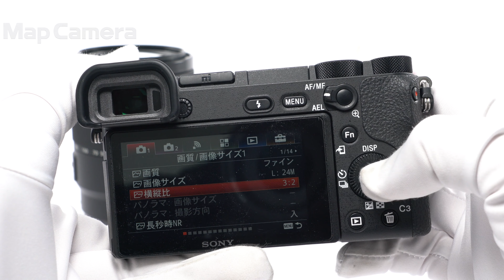SONY (ソニー) α6500 高倍率ズームレンズキット ILCE-6500M 良品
SONY (ソニー) α6500 高倍率ズームレンズキット ILCE-6500M

【付属品】
マイクロUSBケーブル・バッテリー・ACアダプター・レンズフロントキャップ・レンズリアキャップ・レンズフード

【外観】外観、液晶画面にキズがありますが、実用には問題ありません。
【機能面・操作】上部操作ダイアルが固いですが、実用には問題ございません。動作は良好です。